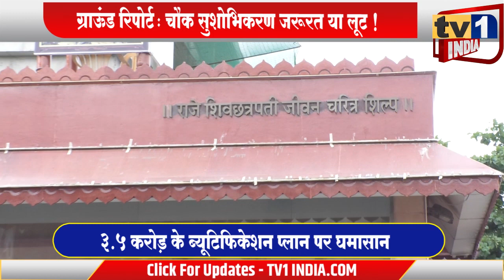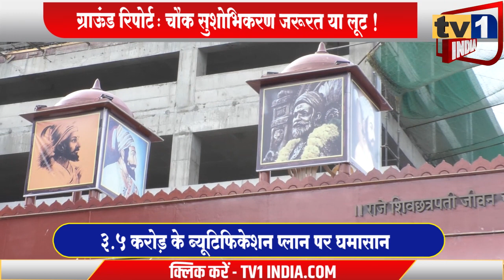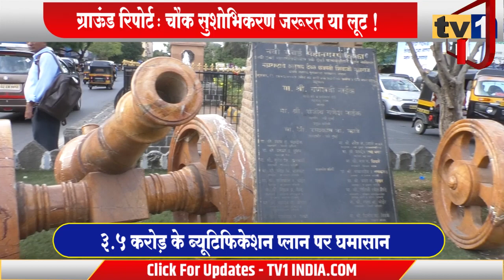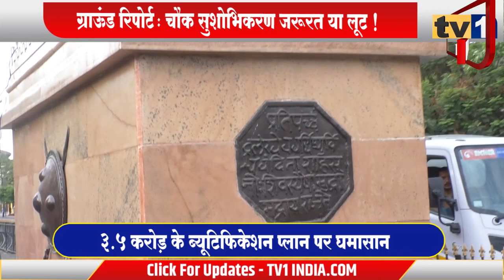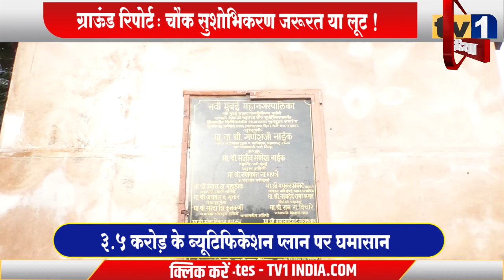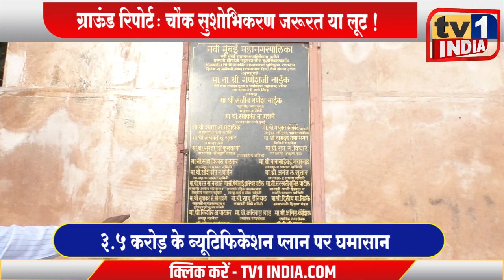Corruption Exposed | Shivaji Chowk का सुशोभिकरण जरूरत या लूट | Nmmc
ग्राऊंड रिपोर्ट में देखिए वाशी के छत्रपति शिवाजी महाराज चौक के सुशोभिकरण प्लान की हकीकत..  जरूरत या लूट !
मनपा ने 3.5 करोड़ का ब्यूटिफिकेशन प्लान तैयार किया है जिस पर घमासान मचा है.बीजेपी विधायक गणेश नाईक इसे लेकर आक्रामक हैं और मोर्चा निकालकर महाविकास आघाड़ी सरकार का विरोध कर चुके हैं..
Watch Ground Report | Shivaji Chauk | सुशोभिकरण पर हंगामा क्यों है | NMMC Exposed
Ground Report | Shivaji Chowk | सुशोभिकरण पर हंगामा क्यों है | NMMC Exposed